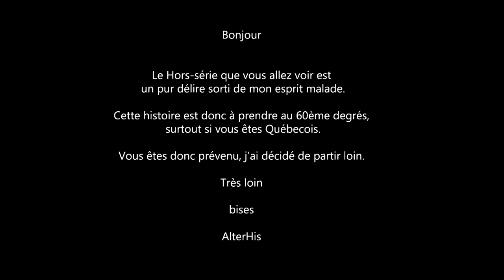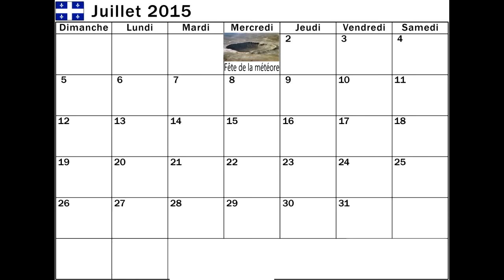Le Glorieux Destin Du Québec [Hors-série]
Aujourd'hui on découvre le glorieux destin du Québec.

N'hésite pas à me suggérer des scénarios dans les commentaires.